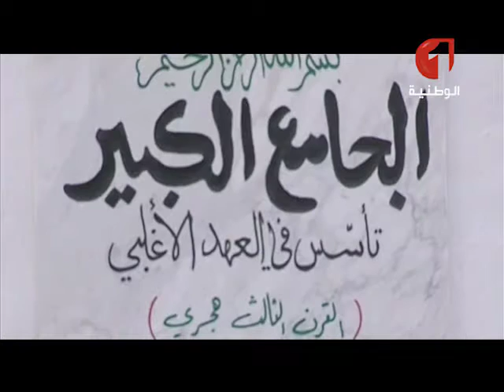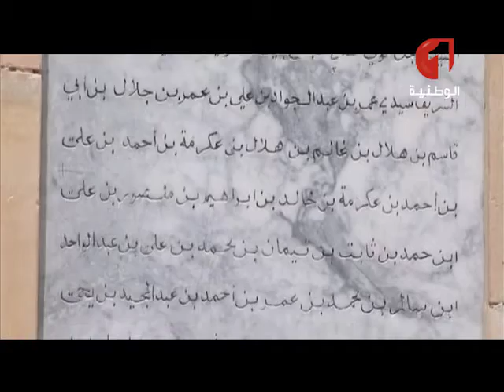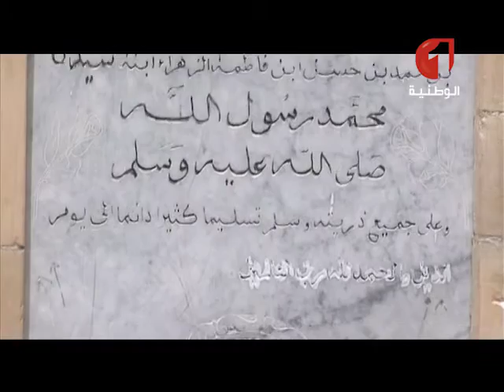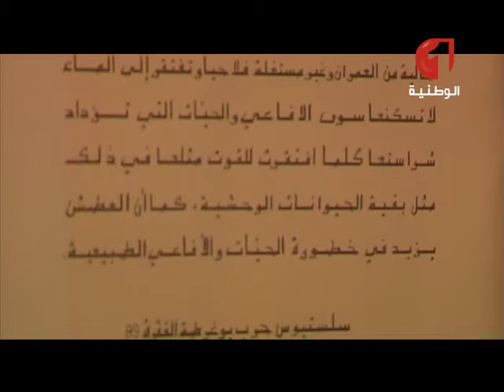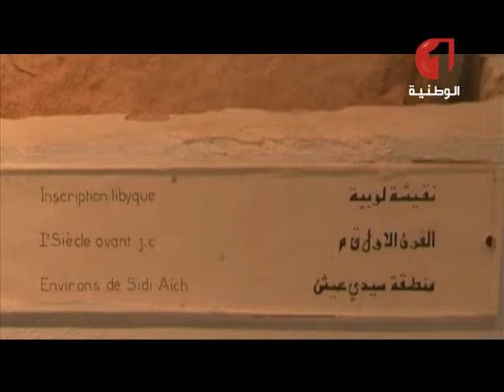Mémoire d'une ville Gafsa